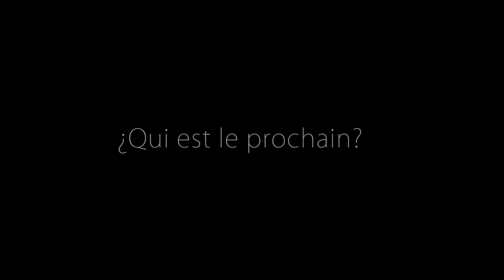Stromae - Qui est le prochain? - IDC | Choreography by Boris Shipulin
Никогда не знаешь, кто следующий. Раку всё равно.
Never knows who will be the next. Cancer doesn't care.

Choreography and concept: Boris Shipulin
Dancers: IDC lab.
Music and inspiration: Stromae - Quand C'est?

Video by Feel-M production.